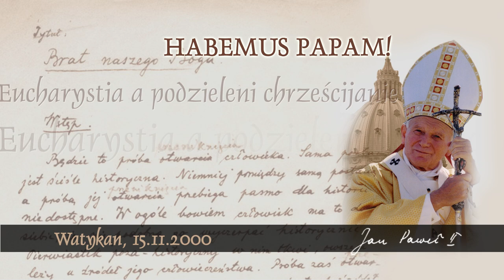Habemus Papam [794]: Eucharystia a podzieleni chrześcijanie